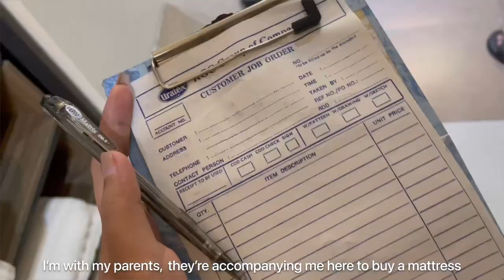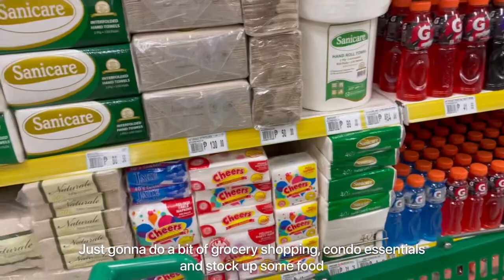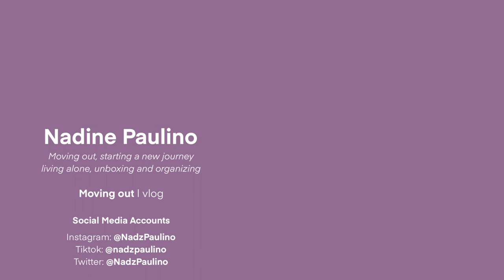MOVING VLOG | living alone, condo organizing, unboxing packages 📦, grocery shopping 🛒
Hi frens (｡-‿-｡)

Welcome to my first living alone video! This is such an exciting journey for me and a really big step to adulthood. My channel will mostly lean towards topics like living alone, home decors, condo organization, cooking, and aesthetic living 🤎

Production Info:

Thumbnail - Procreate

Music Info:

C H I L L V I B E S | Chill & aesthetic music playlist